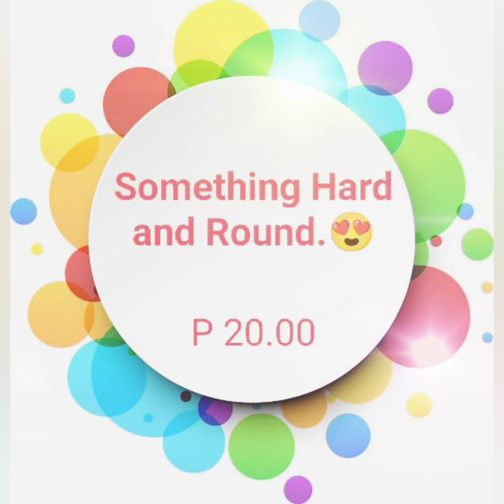KRIS KRINGLE 2021 : Week 1 (Something Hard & Round for P 20.00) | December 3, 2021 | JJ Salt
category : Something Hard and Round for P20.00

Video Maker